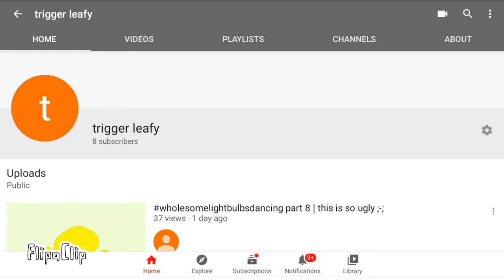THANKS FOR 8 SUBS!